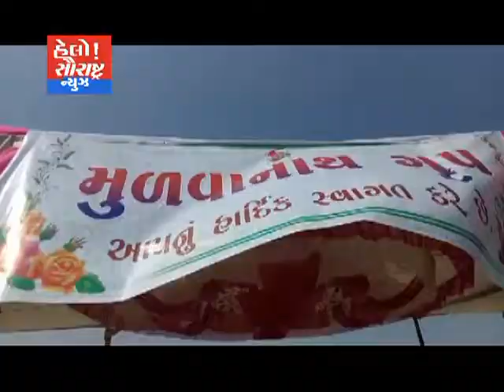પડધરી-મૂળવાનાથ ગ્રુપ દ્વારા 51ઇકો ગાડીનું વિતરણ